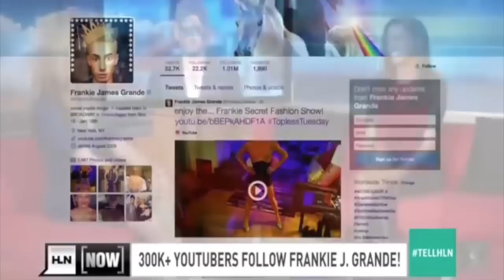ABDC GRANDE ANNOUNCEMENT!!